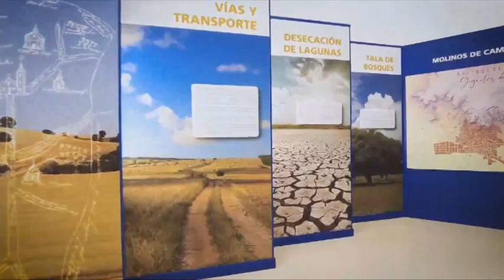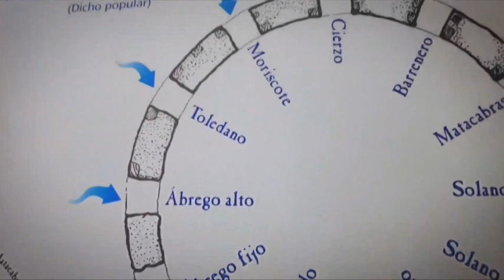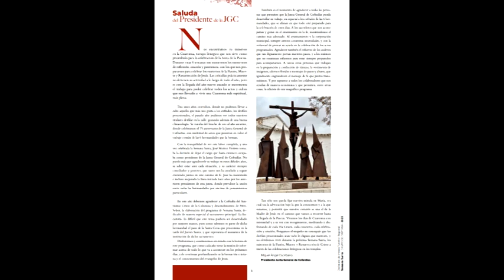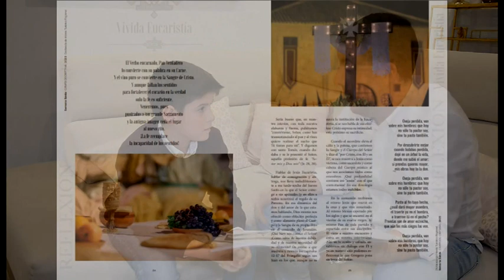Cada Jueves - 9 marzo 2023